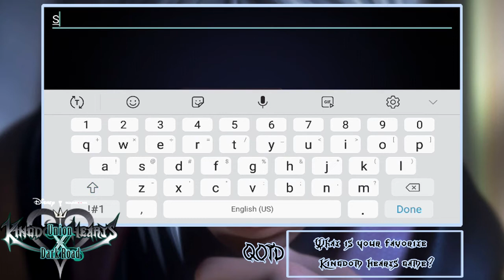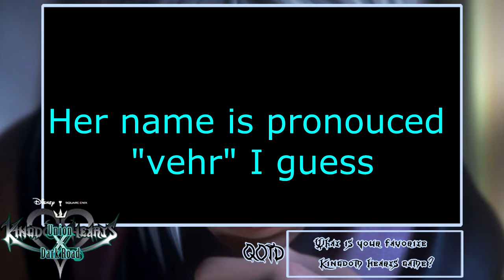DIVING INTO THE DARKNESS | Kingdom Hearts: Dark Road [01]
"Your world can change in an instant. Sometimes all it takes is a single step."

HERE WE ARE LADIES AND GENTLEMEN!! Kingdom Hearts: Dark Road is here!! We finally get to DIVE into Master Xehanort's past, and discover how he ended up taking the path that lead him to the events of Kingdom Hearts: Birth By Sleep. It's not Pokemon content, but I hope you're still down to take this WILD ride with me!